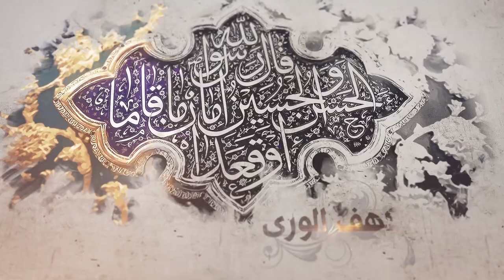112- شرح أصول الكافي - باب عرض الأعمال على النبي والأئمة عليهم السلام - السيد جعفر الشيرازي